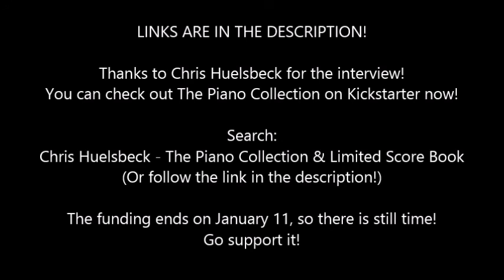Interview w/ CHRIS HUELSBECK!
NJ and composer Chris Huelsbeck talk about his latest project, The Piano Collection, his career, and more!

The Piano Collection is a set of pieces written by Chris Huelsbeck and performed by Patrick Nevian. Backers can earn rewards such as a physical copy of the CD and a bound biographical score book. Kickstarter funding for the project ends on January 11!

Special thanks to Jayson Napolitano from Scarlet Moon Productions for helping set up the interview!